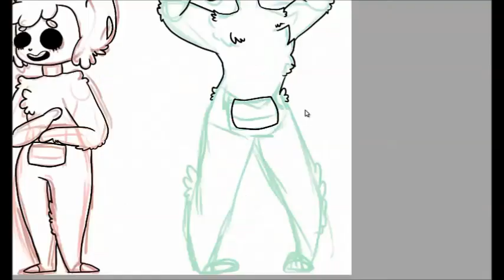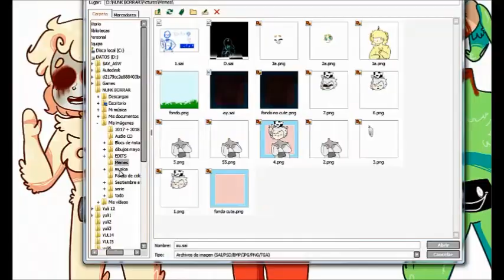Laa-Laa, Po and Dipsy - Redraw SpeedPaint (simple style)